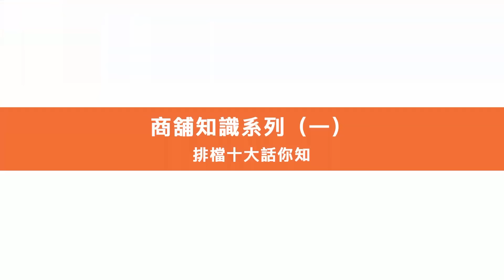商舖知識: 買舖要留意排檔，Top 10 知識你要知!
影片透過我們最近長沙灣買入了的舖作分析

排檔十大知識

講到睇舖，排檔知識不可少。排檔有利亦有弊，好處是吸引人流，壞處則是遮擋了門面。當然，若排檔沒有被擋着門面，既人流暢旺又開揚，舖價起碼高三至六成。

實例分析
先帶大家來到長沙灣發祥街9-11號家家發大廈地段。附近居民都知道，這裡對著保安道市政大樓街市，整個長沙灣最旺就是此處。
家父數十年前曾在這裡開設地產代理公司，早前筆者欲買入這裡一間商舖，先帶家父來此視察。他看後馬上說：這裡一流，立即買吧，不要講價了。
為何不討價還價呢？原來聖誕節之後，業主突然將整列排檔放售，短短幾天內全部賣光。
旁邊的發祥街一列地舖：2號舖以740萬售出、3號賣了900萬、4號舖賣了980萬、5號舖賣了1400萬、6號舖賣了1150萬。最後筆者也不「執輸」，最了最便宜的舖位，貪其銀碼較細，易入易出。
這裡的地舖雖被排檔遮檔著，但始終長沙灣是旺段，附近有數千個住宅單位即將落成，算是人流旺又有前景。要評分的話，740萬的舖位，我會給11分（10分滿分）！

言歸正傳，與大家分享排檔十大知識：

第十：排檔小販歷史
首先要從排檔的歷史說起，香港政府於1847年開始對小販實施發牌制度，1935年通過《公眾衞生及市政條例》正式立法監管，1958成立專責的小販管理隊。

第九：小販種類
排檔小販種類有多少？主要分為兩類：
一、固定攤位小販牌照，及
二、流動小販牌照。
固定攤位小販牌照又分為以下七類：
1. 擦鞋 2. 熟食 3.報紙 4. 工匠 5. 理髮 6. 靠牆攤檔及 7. 其他類別
流動小販牌照則分為四類:
1. 報紙 2.冰凍甜點 3. 流動車 及 4. 其他類別

第八：小販數目是越來越多，還是越來越少？
原來，1980年代末的最高峰期有近20,000個持牌小販，但隨着時間過去，2015年底的最新數字，已減至5700個固定攤位及400個流動小販牌照，總數約6100個持牌人。固定攤位小販牌照分佈在43個固定排檔區，其中約1,100個實施「朝行晚拆」模式，多見於女人街或廟街；其餘約2,600個是所謂的「屋仔」，分佈於花園街或長沙灣。 經過政府多次推行的「小販自願交還牌照計劃」，小販數目已不斷減少，許多也不再經營或搬走了。

第七：現時小販還有沒有發牌？
原來由1970年代起，一般情況下政府已不再簽發新的小販牌照。只有在2009年7月至2012年4月期間一次性簽發了61個新的流動冰點甜品牌（ 俗稱雪糕仔）及218個新的固定攤位小販牌照。另外，2009底在中環戲院里發出8個擦鞋匠牌照。除此以外，近年政府已沒有再批出小販牌照。

第六：排檔空間有沒有限制？
原來由1979年起，大部分排檔的空間，限制為三呎乘四呎。較大一些的，是三呎乘六呎， 或四呎乘六呎。食環署亦知道小販需要維生，所以當營業時可以將貨品擺放出來，唯一不可阻塞走火通道。

第五：為什麼排檔大部分都是綠色呢？
其實政府並沒有相關規定。只是傳聞第二次大戰後，香港經濟迅速發展但物資短缺，當時僅得紅色、白色、綠色幾種油漆可供選擇。由於紅色刺眼、白色又不吉利，綠色則較好看耐用，久而久之大家都選用綠色，口耳相傳還以為是政府規定。我們向中環著名的蘭芳園老闆求證，他也是如此說。

第四：排檔需要交租嗎？
當然不用。原來排檔每年只需繳交約千多元牌照費即可。以2017年為例，財政司就豁免牌費。即使要交，最便宜的就是流動小販牌照，每年只需980元；最貴是熟食固定攤位牌照，每年需要交26,514元。如果要交租，市區的市值租金至少幾十萬，而排檔只需交2,000元牌費，實在是賺了。

第三：小販牌照可否轉讓？
對外人不可以，對自己人就視乎哪種牌照。如果是流動小販牌照，任何情況下都得轉讓或承繼。但固定小販牌，直系親屬即父母、配偶或子女，就可以申請承繼。不過如果小販牌照，是2010年5月後批出的，就不得承繼或轉讓。

第二：排檔可否僱用助手呢？
答案是可以。助手必須事先向食環署登記，而持牌人必須親自經營，除了用膳、入貨或大病不在場，其他時間必須親身在場。即使是大病，請替工最多只能用6個月，超過期限的話，牌照有可能需要交還。

第一：排檔最重要的致命傷是什麼？
這話題比較敏感。報紙傳媒經常報導這「公開的秘密」，就是剛才提及的持牌人必須親身經營，但很多時候經營者都不是持牌人。因為持牌人不用交租，在旺區又賺了不少，賺到錢就不想再經營，加上日曬雨淋真的不好受。有些人想小本創業，由零開始又申請不到新牌照，那應該怎樣辦？市場上便出現專門頂手持牌人牌照來經營的交易。然而，食環署表明這是違法的。如被發現的話，持牌人會被吊銷牌照。
你想想，如果舖頭前面有排檔遮擋，萬一經營者不是持牌人，又被食環署發現，整個檔口隨時消失，那些東主會怎樣做？不過，創業都是辛苦錢，這種日曬雨淋的創業精神，值得我們尊重。

香港排檔只會越來越少，很多舖頭前面明明有排檔擋著，過一陣子排檔已搬走了。但我從未聽過舖位前面本來開揚，突然有排檔搬來擋着門面。

這解釋了為何長沙灣發祥街的2、3、4、5、6號舖短短數天就全部賣光。希望以上十大排檔知識，對大家日後買舖租舖有所幫助。